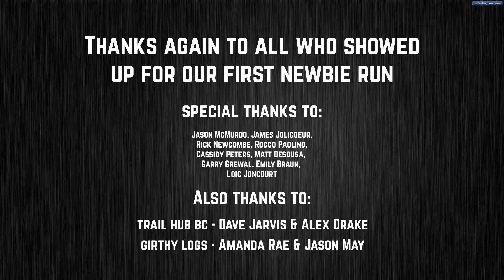4x4 Offroad - Newbie Run 2020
We are a wheeling group based out of British Columbia, Canada.

Dji Gimbal Osmo Mobile 2

— Social Accounts —